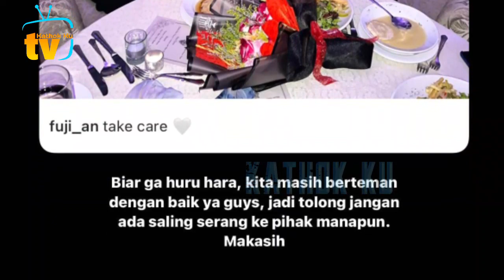Momen El Rumi PDKT Fuji, Thoriq Terbakar CEMBURU❓️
Jangan Lupa: _
Thankz!!..